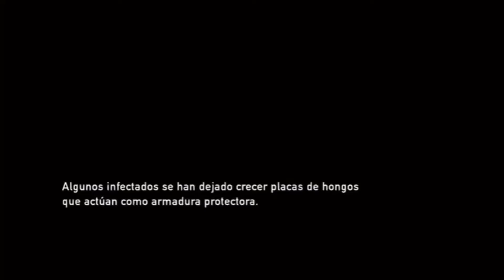PS4.The last of us.#7| Superviviente +